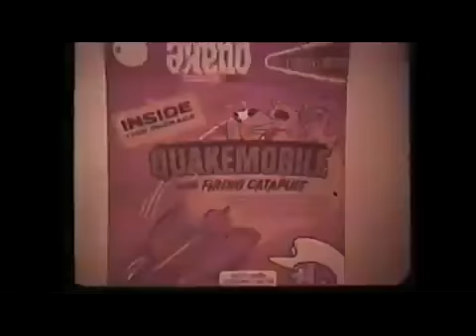Cereal Commercials Collections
Quake gets a new look that doesn't help much. So he gets a Quangaroo, which doesn't help much, either. The fates are against you, Quake. Sorry.

It's Quisp Vs. Quake! Who will YOU choose? Well, probably neither, given the whole discontinued-unless-ordered-online status of the cereals, but let's just .

Quisp is a sugar-sweetened breakfast cereal from the Quaker Oats Company. It was introduced in 1965 and continued as a mass-market grocery item until the .